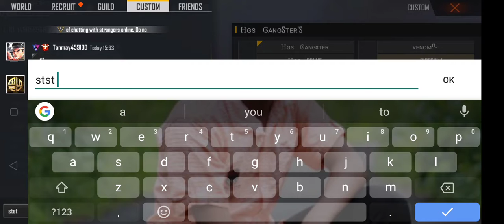Team legend vs 🤣 HGS team